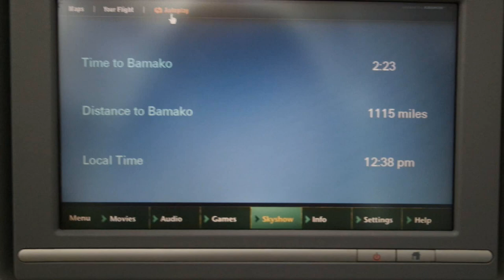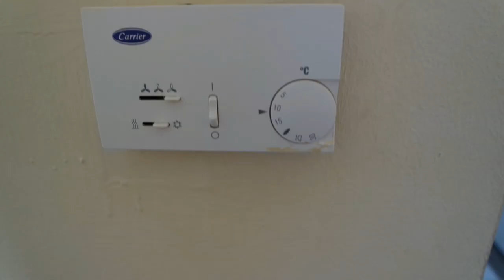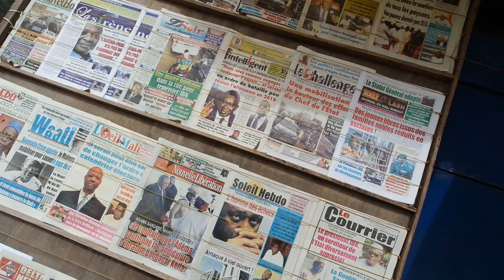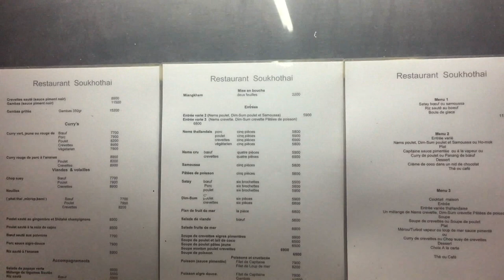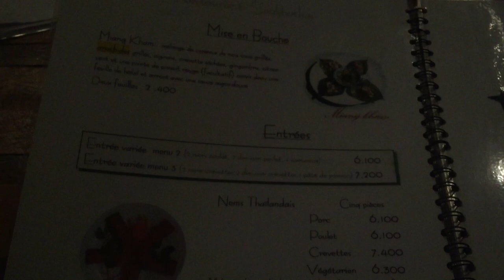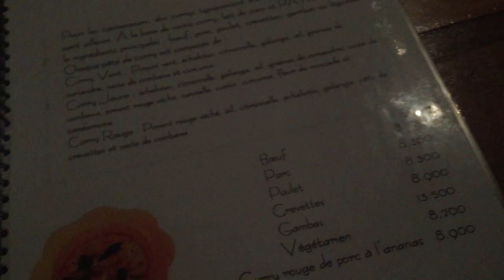Bamako, Mali: my broken French, solo walks, the dust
Hey boos,

I recently returned to West Africa, Bamako in Mali to be exact and as per usual, I vlogged my experiences in the city.

Do enjoy!

You can find me on most social media platforms, drop me a comment and let's chat!

Love, Lungi